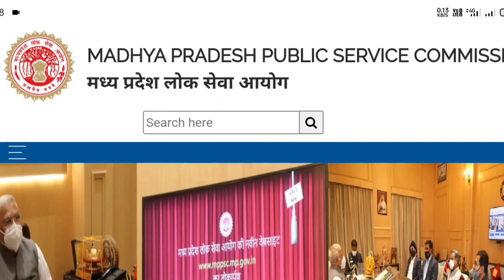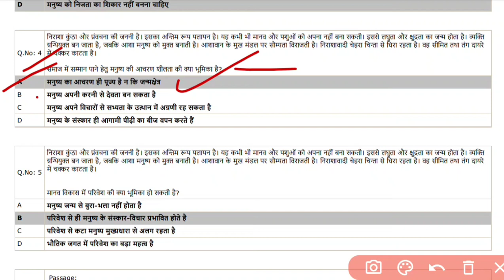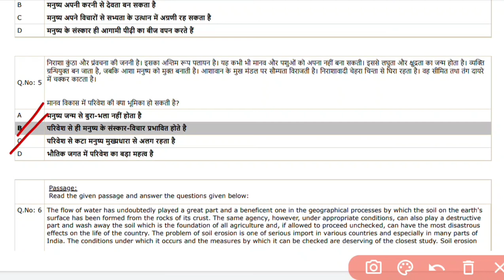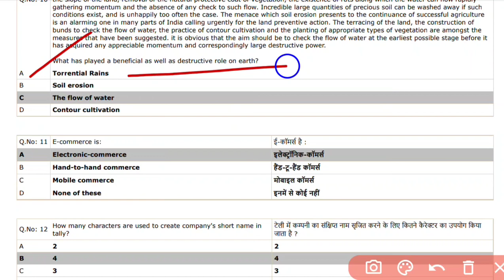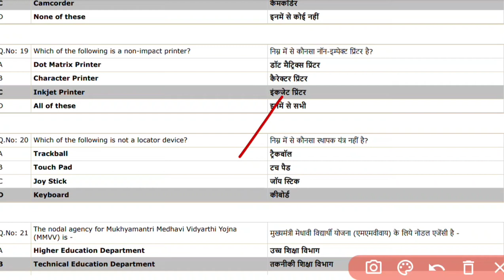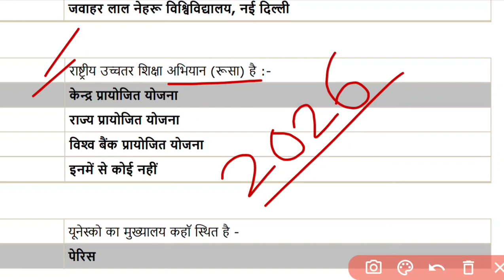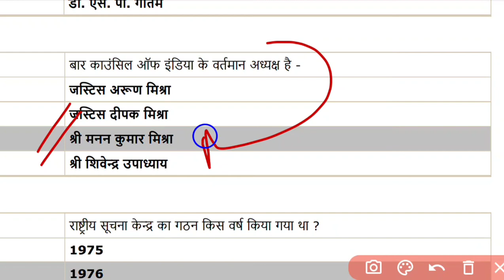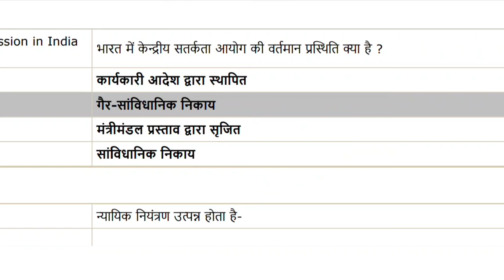MPPSC Assistant Registrar Previous Year Questions | MPPSC Assistant Registrar Previous Year Paper